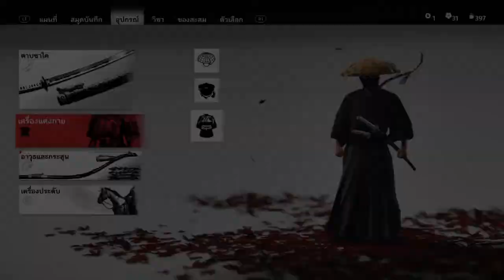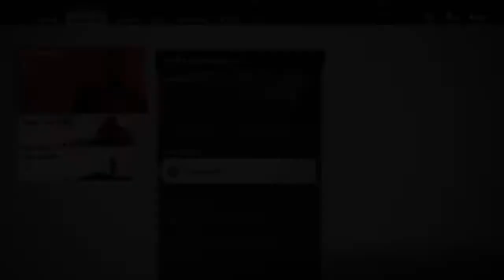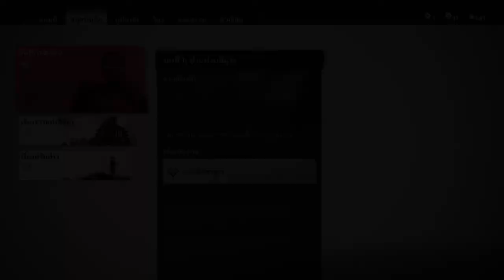Ghost of Tsushima_20210203090709